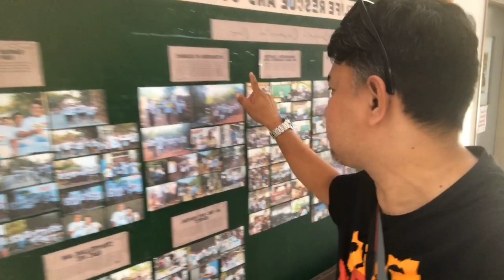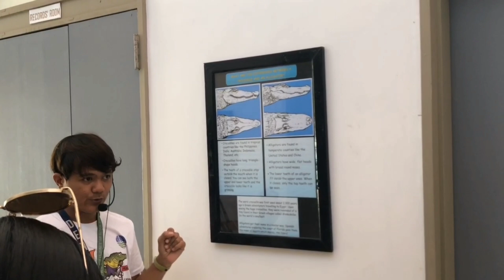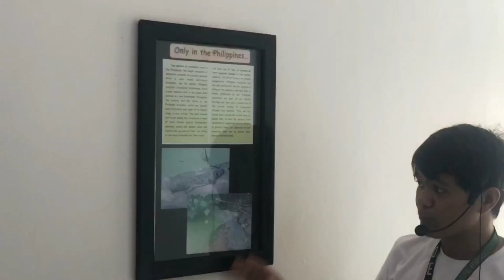CROCODILE FARM PALAWAN | CITY TOUR WITH FRIENDS ... PART 1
If you want to give love gift
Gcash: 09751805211